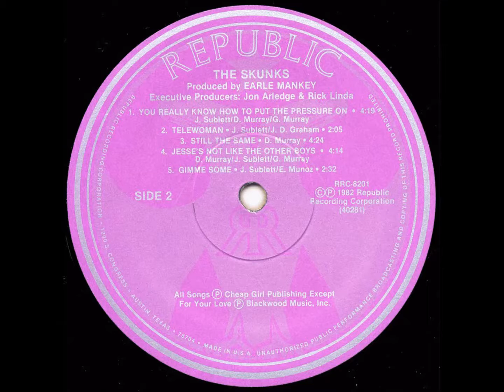Skunks - You Really Know How To Put The Pressure On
One of my all time favorite Powerpop tunes -- right up there with Starry Eyes by the Records and Girl of my Dreams by Bram Tchaikovsky -- yet shockingly not available anywhere on the tubes for a listen. A Texas band, this LP was released in 1982. Classic.